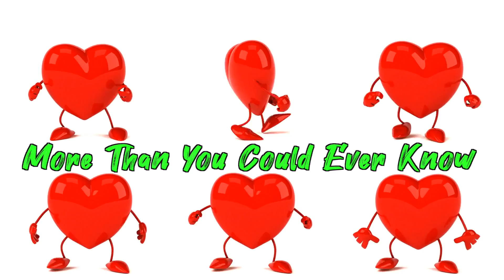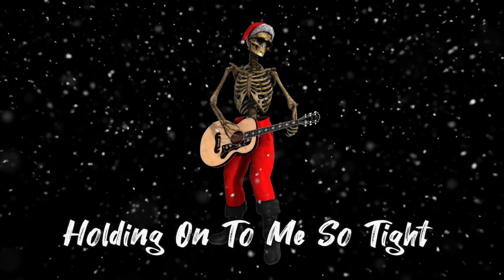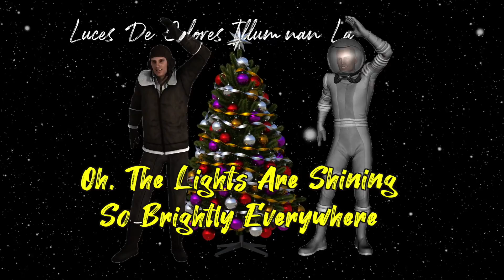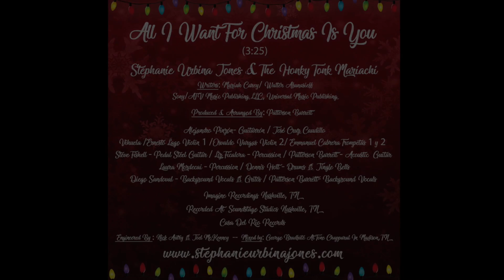Stephanie Urbina Jones & the Honky Tonk Mariachi- “All I Want for Christmas is You”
Stephanie Urbina Jones and The Honky Tonk Mariachi "Spanglish" version with Chili Peppers of the Christmas Classic and Global Hit Song by Mariah Carey "All I Want for Christmas Is You". ("TODO LO QUE QUIERO ERES TÚ")